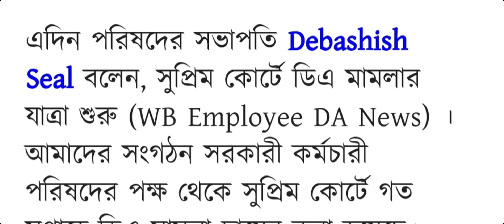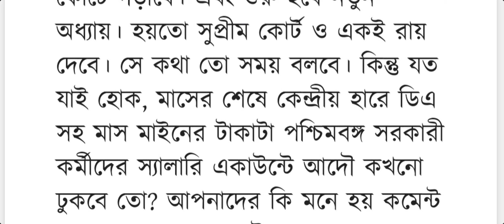ডি এ সংক্রান্ত খবর Latest/DEARNESS ALLOWANCE LATEST UPDATE/DA LATEST NEWS/ wb govt da latest news